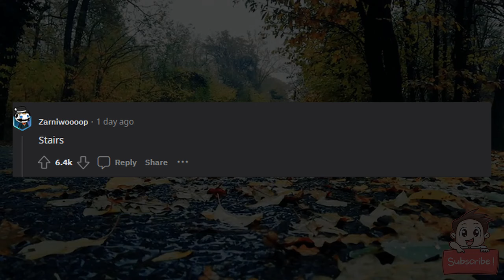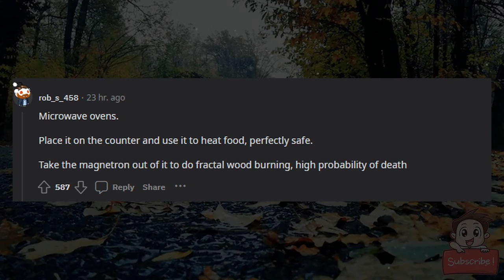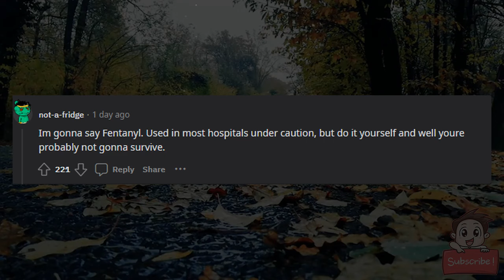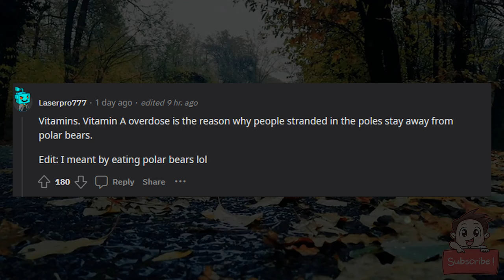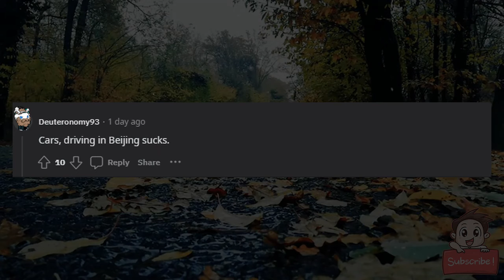What is generally safe but can be fatal if not used correctly?